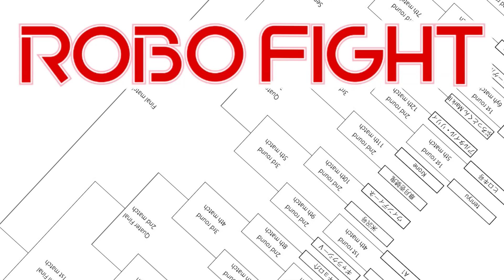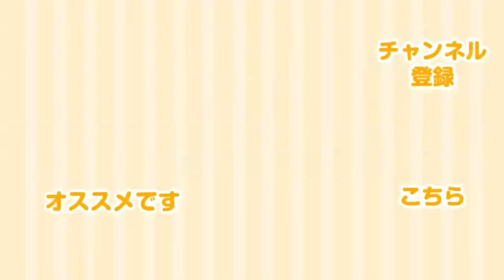【ロボット格闘技】 Humanoid robot battle "ROBO FIGHT 25 [Light Class]" / HAMMER-LIGHT VS My Robot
「ロボファイト25」ライト級（SRC）、今日の対戦は ハンマーライト VS My Robot
Today's game is "HAMMER-LIGHT" VS "My Robot"

ロボファイトは二足歩行ロボットによる格闘競技です。
ROBO-ONE Lightへの決勝進出をかけ、39体のヒューマノイドロボットが格闘します
この競技では相手を３回有効な攻撃で倒せば勝利です

ROBO FIGHT is a Humanoid robot fighting sports.
39 humanoid robots will compete to advance to the ROBO-ONE Light final.
In this game players will win if you knock down opponent with a valid attack 3 times.

■他の試合はこちらの再生リストをご覧ください / For more games, please see the playlist here.

■大型機による迫力バトル！ ロボファイト25 4kg級の再生リストはこちらをご覧ください / ROBO FIGHT 25 4kg Class